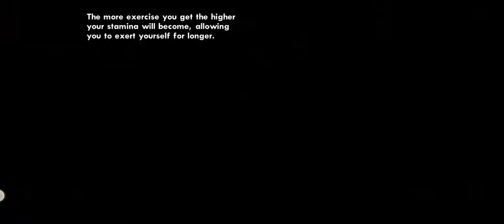King of steal in new town steal money 1000$,GTA sanAdreas#522,VMG